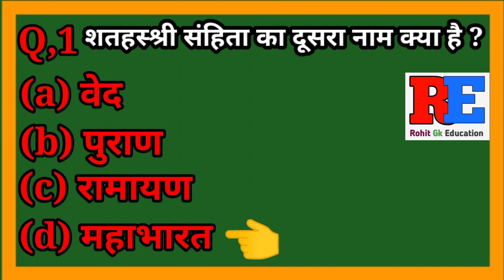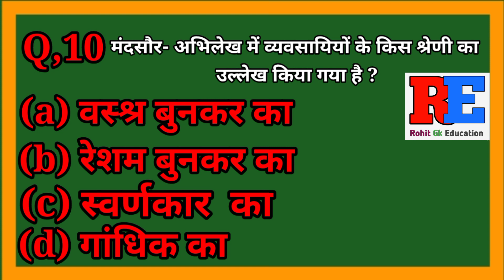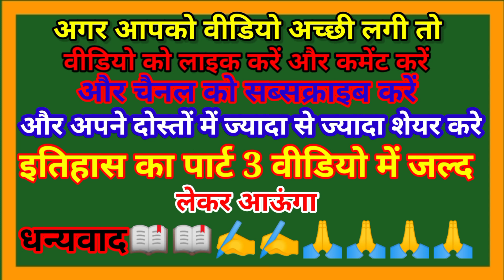वर्ग 12 के ( बिहार बोर्ड परीक्षा 2022 में ) पूछे जाने वाला विषय इतिहास का महत्त्वपूर्ण प्रश्न [ 10 ]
नमस्कार दोस्त दोस्तों मैं रोहित 12  क्लास का इतिहास का पार्ट 2 वीडियो लेकर आया हूं आशा करता हूं। आपको वीडियो उपयोग आए ।और हर वर्ष यह  प्रश्न बिहार बोर्ड परीक्षा में पूछे जाते हैं।